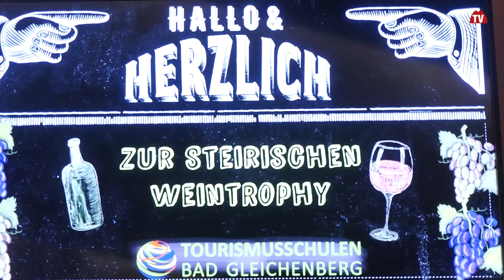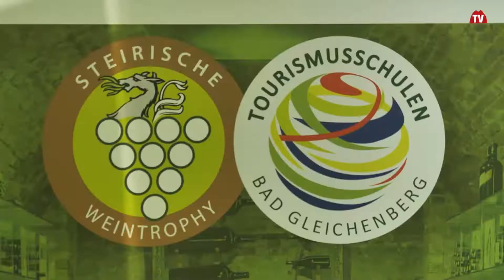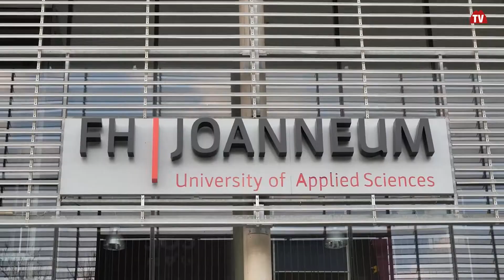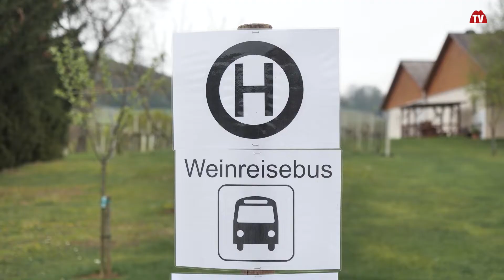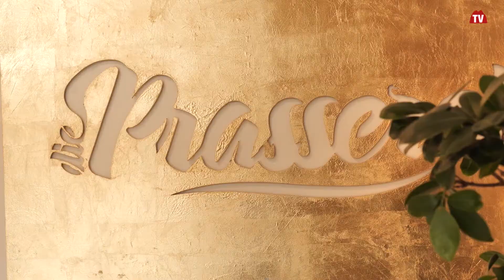Jahresrückblick April 2019 | vulkantv.at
Vulkan TV Jahresrückblick April 2019